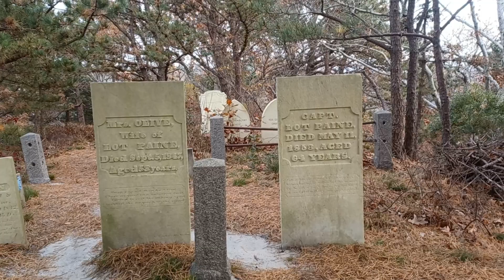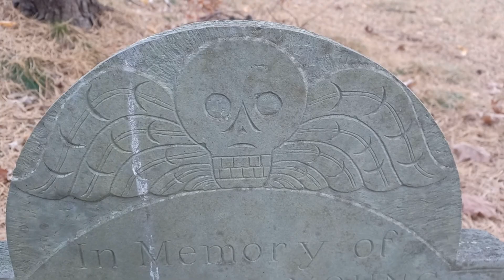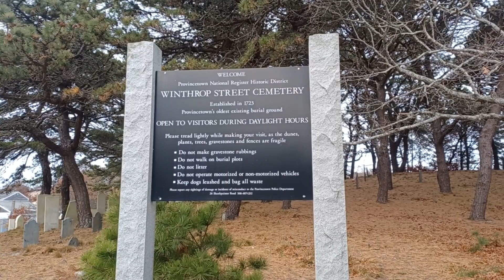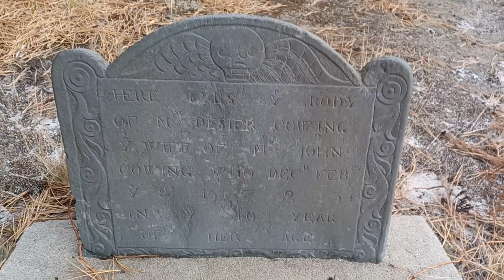Back to Winthrop street cemetery Ptown